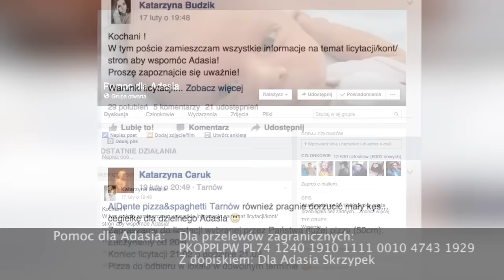Pomoc dla Adasia - imav.tv